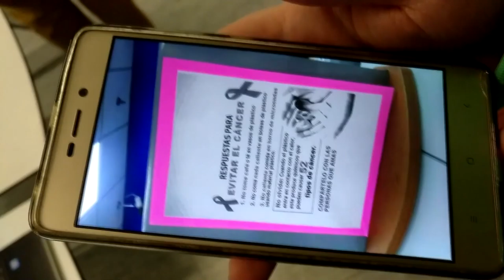Noticias FALSAS: Evítalas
Vídeo editado con Sony Vegas